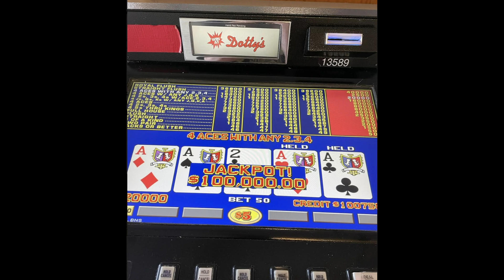F1 COMES TO VEGAS, GHOSTBAR, BEST STRIP CLUB FOOTBALL PARTIES- LAS VEGAS ADVISOR WEEKLY UPDATE 63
CHAPTERS:
0:20 F1 COMES TO LAS VEGAS 2023
1:48 LAS VEGAS ACES WIN THE WNBA FINALS
2:45 CIRCA SURVIVOR UPDATE
6:20 BEST MONDAY NIGHT FOOTBALL PARTIES AT STRIP CLUBS
8:16 ANDREW VISITS THE GHOST BAR
9:54 SAYING GOOD BYE TO TWO GAMBLING LEGENDS
11:17 JACKPOT OF THE WEEK